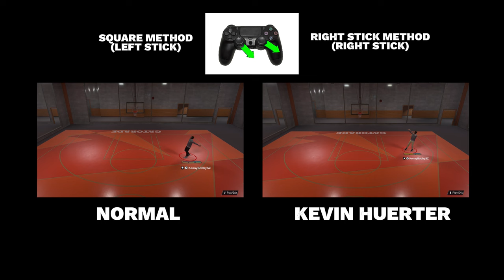NBA 2k24 - Kevin Huerter Hop Jumper, is it any good?